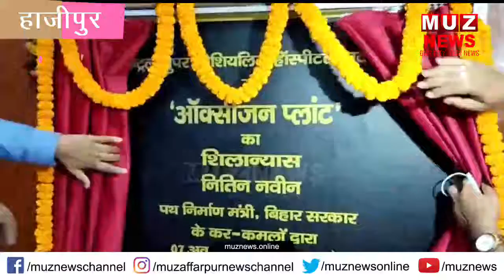हाजीपुर : प्रधानमंत्री ने पीएसए ऑक्सीजन प्लांट राष्ट्र को किया समर्पित